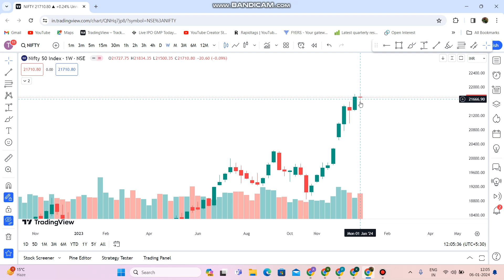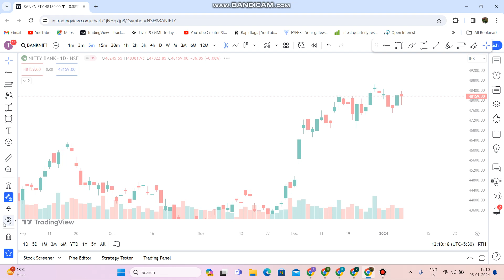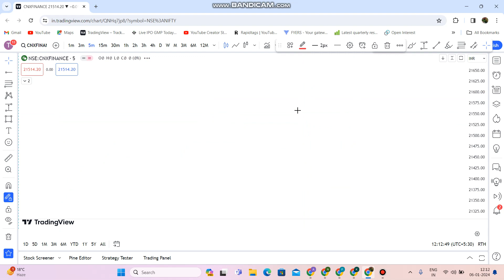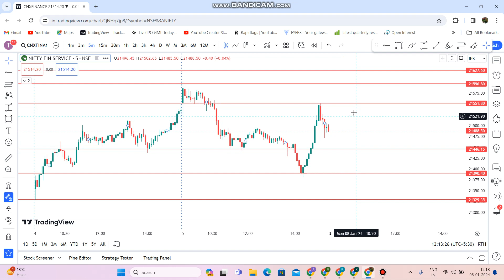Nifty Finnifty Prediction for Tomorrow / Monday || Banknifty Prediction for 08 January 2024